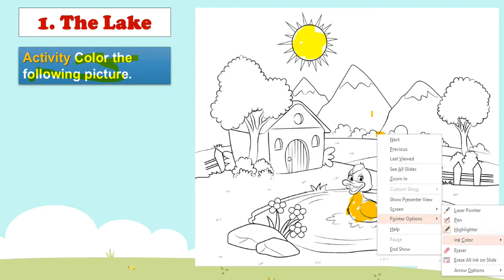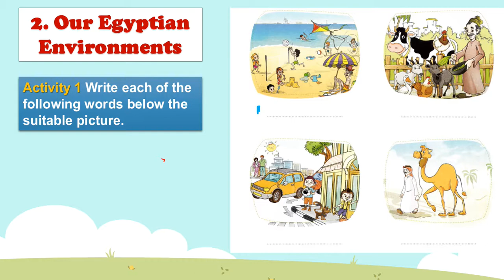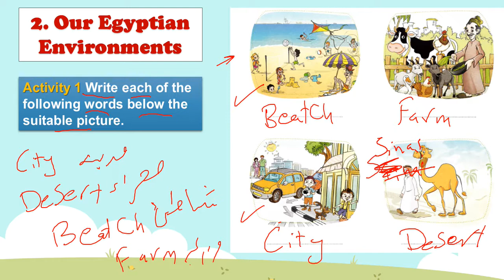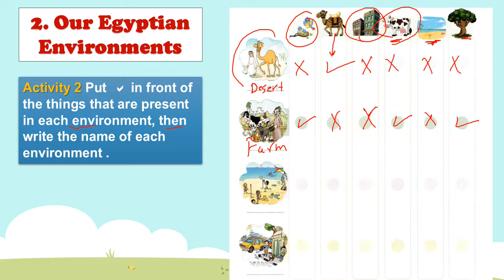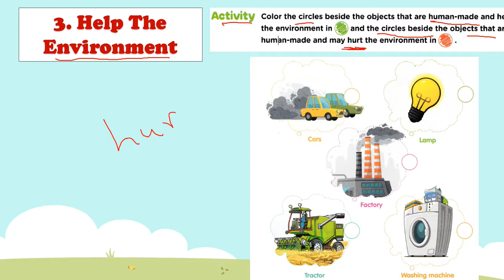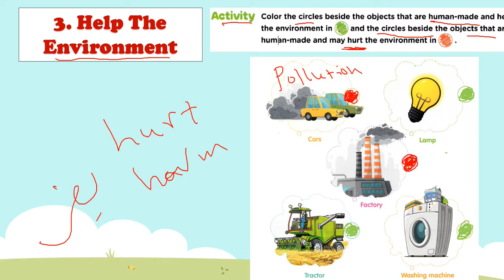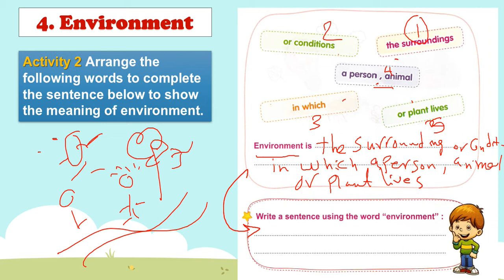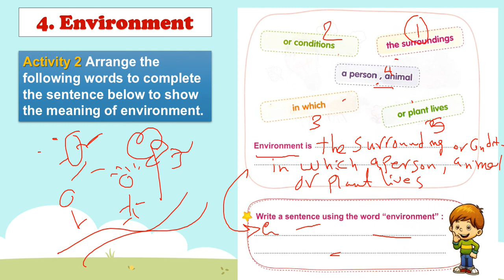Discover | G2 | Helping my habitat | Theme Two | Chapter Two | Lesson One ديسكفر تانية ابتدائي لغات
شرح ديسكفر - الصف الثاني الابتدائي